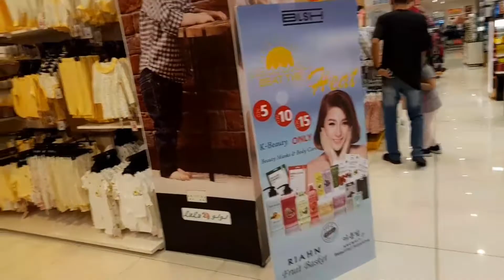Namili ng mga damit pang Eid ng mga bata